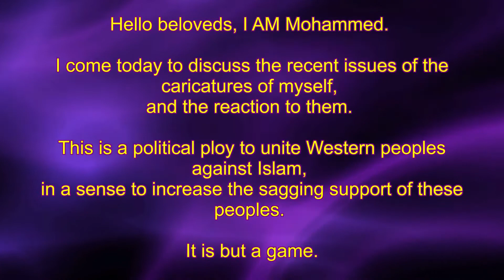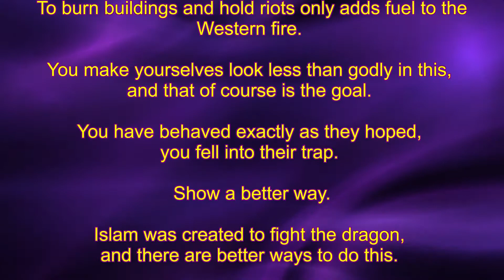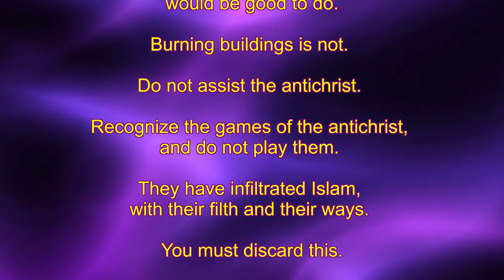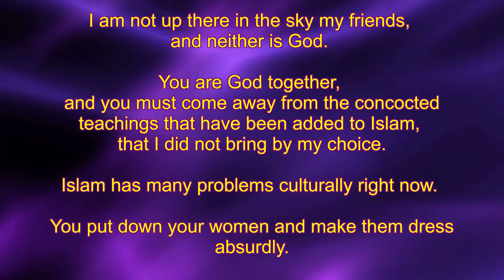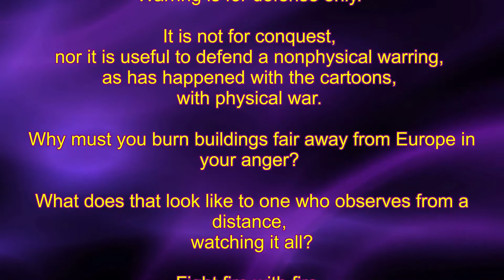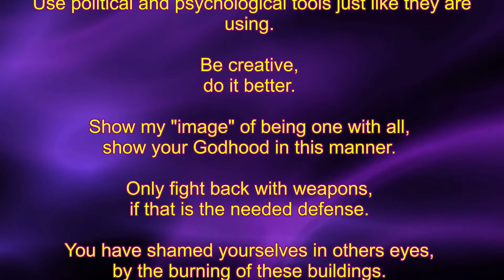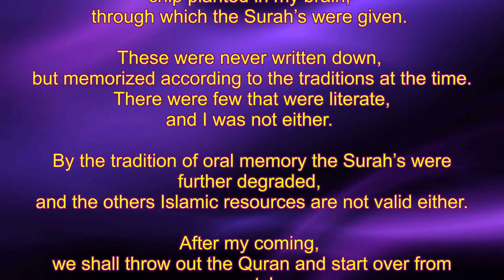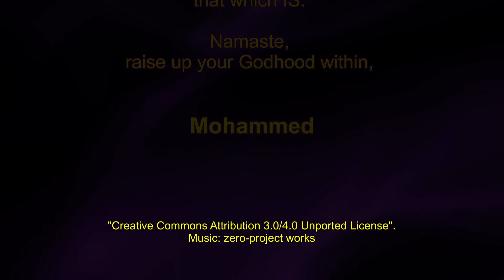TM 41 Mohammed Speaks About the Cartoons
Is Just Around The Corner

Lessons and information
since the first contact with C on

From “The MASTERS”
in the Spiritual Hierarchy!

Mohammed Speaks About the Cartoons